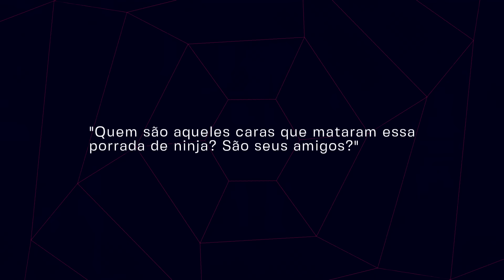O KAWAKI VAI DERROTAR O BORUTO E EU SEI COMO!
O Boruto tá voando, tá imparável e atualmente parece que não tem personagem que pode derrubar esse cara. Ele tá realmente overpower. Mas e se eu te disser que o Kawaki vai conseguir derrubar ele e isso ainda nos próximos capítulos de Boruto? Vem comigo.
Quando o Boruto voltou pra Konoha literalmente pisando na cara do Kawaki, a gente pensou que já era, acabou tudo. Não tem quem pode contra esse menino. Como se não bastasse ele foi lá e solou o Mitsuki e solou até o Kawaki também. Mas o capítulo 9 de Boruto TBV plantou a sementinha de que o Kawaki descobriu a fraqueza dele e vai dar a volta por cima. Valeu galera!

AC Alphaville
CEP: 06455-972